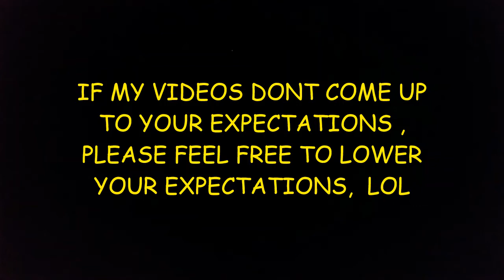IS IT GOING TO GET WORSE ?, I THINK A LOT WORSE 🤬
HI guys,i dont always agree with david icke ,but on this i do,please watch this one min video ,regards Roger
LINKS,EMAIL,WHATSAPP